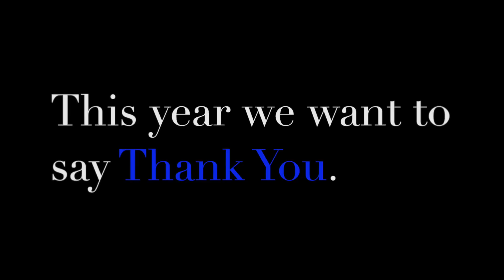Why We're Thankful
At Matt Saxe Chevrolet Buick, we have so much to be thankful for! We live in a community full of people who are willing to give their time, energy and business to our dealership and for that we are incredibly grateful! THANK YOU for all that you do for us!